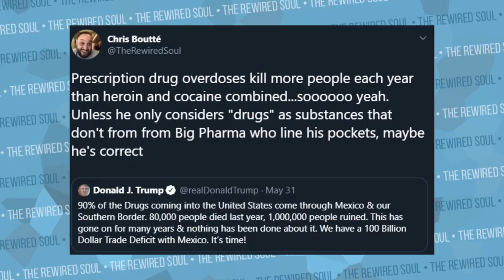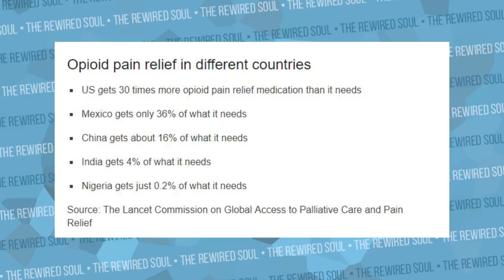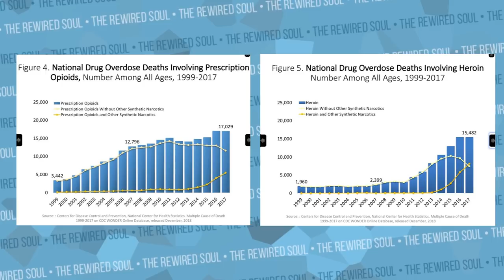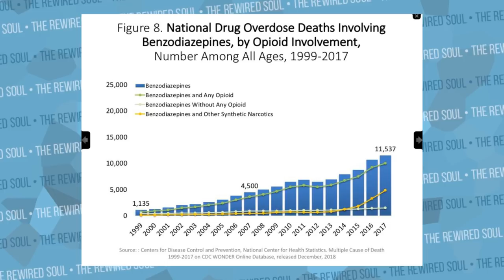Donald Trump is Lying About the Opioid Epidemic | The Rewired Soul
Donald Trump is spreading false information about the real cause of the opioid crisis in the United States and what's leading to drug addiction.